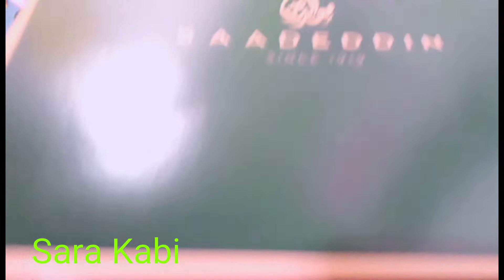First Birthday Celebration Of My Daughter || Sara Kabi In Saudi Arabia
Salam everyone, how are you guys ??? in this video we are celebrating first birthday of our cute little princess Anabia at home.

Birthday celebration in islam
Birthday celebration ideas for kids
Birthday celebration in islam malayalam
First birthday party for girl
Our daughters 1st BDAY party
Birthday wishes
Ist birthday wishes for baby girl
First birthday
My daughters first birthday